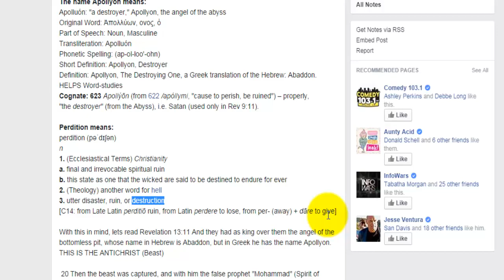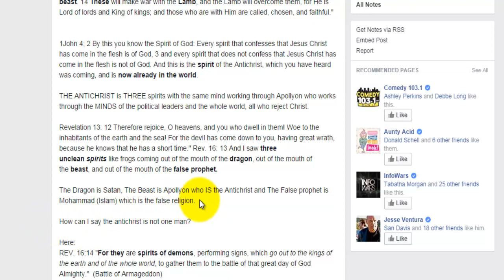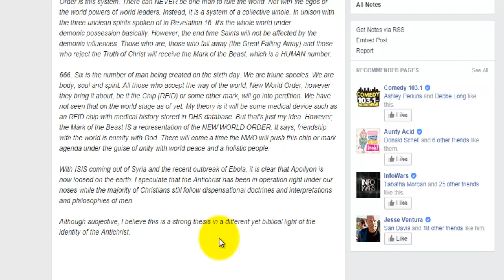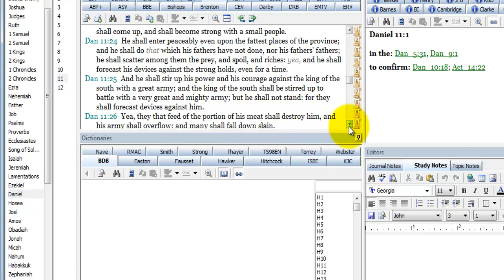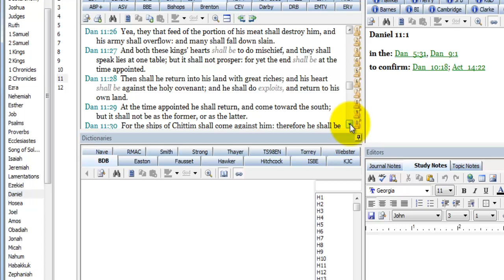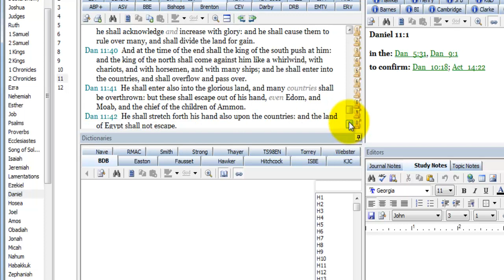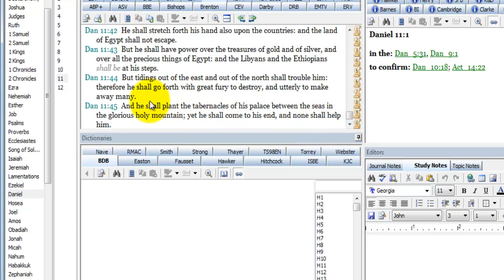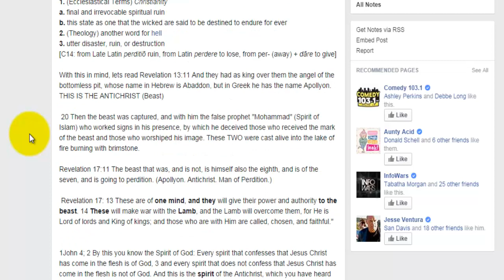Apollyon, Antichrist, Rome and the King of the North/South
THIS IS A FOOD FOR THOUGHT STUDY ON THE ANTICHRIST WHICH COULD HAVE SOME STRONG BACKING TO A HISTORICIST RENDERING OF THE MAN OF SIN